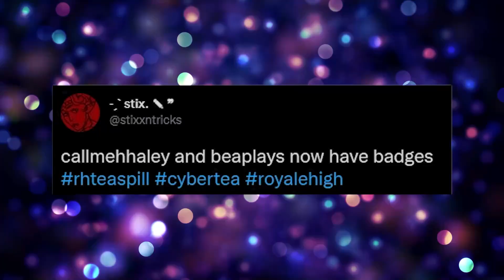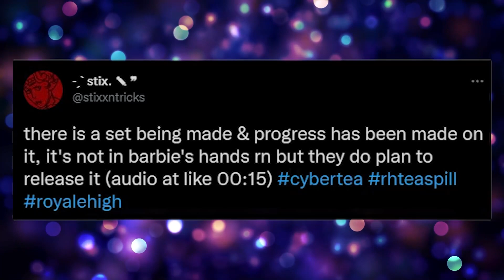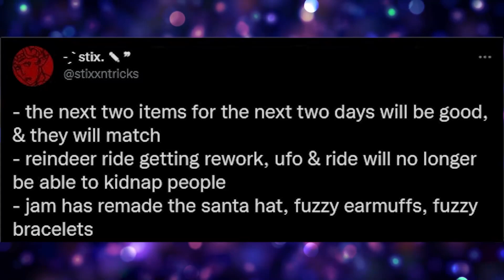NEW WINTER UPDATE NEWS! Reworked ACCESSORIES! Badges & FACES COMING! 🏰 Royale High TEA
NEW WINTER UPDATE! Reworked ACCESSORIES! Badges & FACES COMING!

🤍 OTHER CHANNELS! 🤍